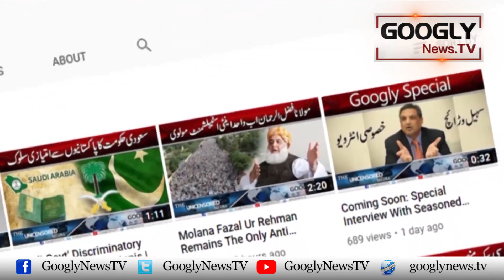Bilawal Bhutto Ka Election Commission Sai 90 Din Mein Election Karwanay Ka Mutaliba | Googly News TV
Bilawal Bhutto Ka Election Commission Sai 90 Din Mein Election Karwanay Ka Mutaliba